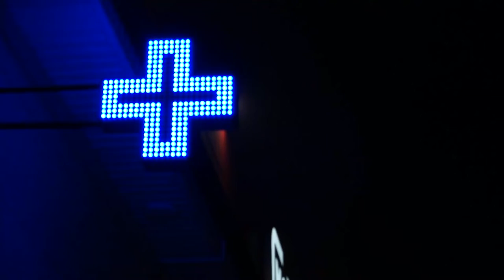Pharmacy stock Free footage effect [No copyright]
It's a Pharmacy Free footage effect [No copyright]
Hope this footage makes your video even cooler!
I would be grateful for the subscription, footages will be published regularly